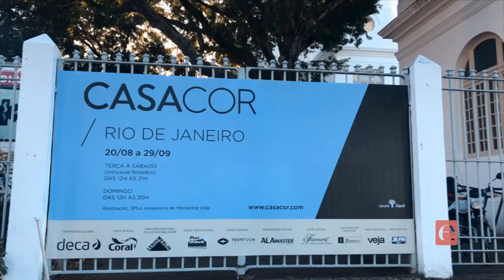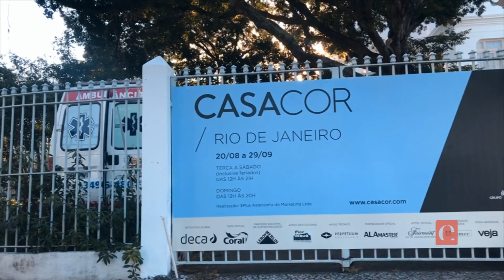CASACOR Rio 2019 - Entrevista com Patrícia Quentel e Lívia Pedreira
Patrícia Quentel e Lívia Pedreira, superintendente de CASACOR comentam sobre os ambientes deste ano.